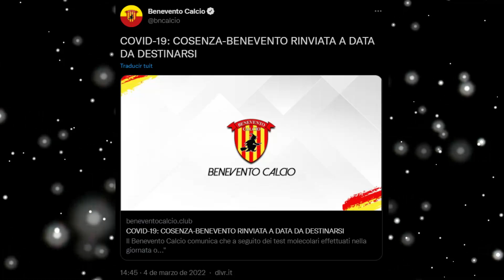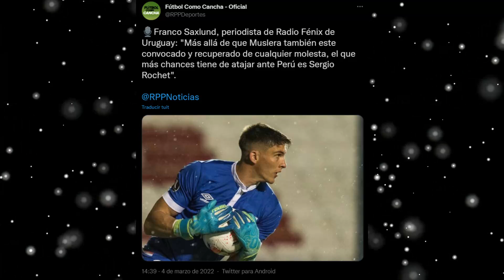¡GIANLUCA LAPADULA EN ALERTA! BENEVENTO DETECTÓ 12 CASOS POSITIVOS DE COVID-19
ULTIMO MINUTO! GIANLUCA LAPADULA RECIBE TERRIBLE NOTICIA QUE LO HARIA PERDER LA CONVOCATORIA!  FERNANDO MUSLERA PODRÍA NO ESTAR ANTE PERÚ